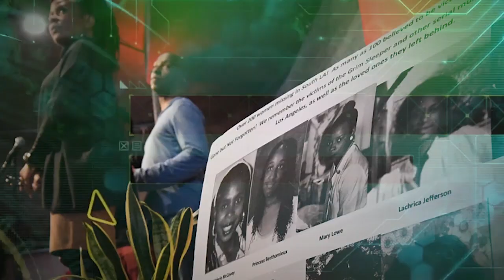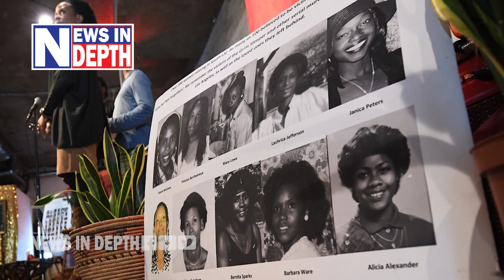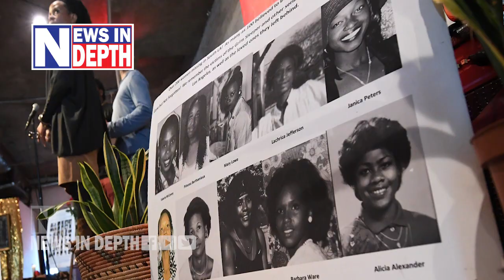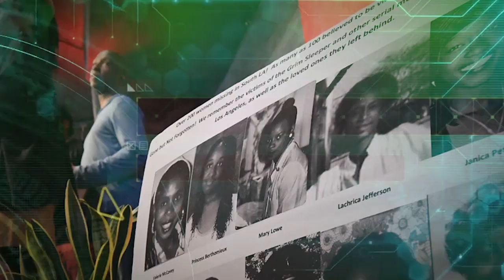ലോകത്ത് ഏറ്റവും കൂടുതല്‍ പേരെ കൊന്നത് സാമുവല്‍ ലിറ്റില്‍ | Samuel Little Life Story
ലോകത്ത് ഏറ്റവും കൂടുതല്‍ പേരെ കൊലപ്പെടുത്തയത് സാമുവല്‍ ലിറ്റില്‍ എന്ന അമേരിക്കന്‍ പൗരനാണ്. അഭിസാരികയുടെ മകനായി ജനിച്ച സാമുവേല്‍ സ്ത്രീകളെ മാത്രമാണ് ഉന്നമിട്ടത്